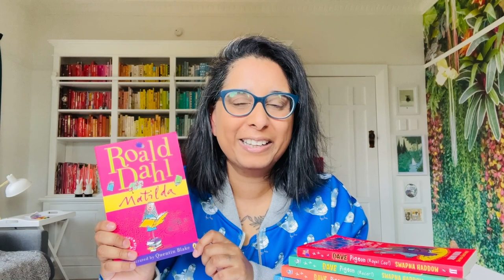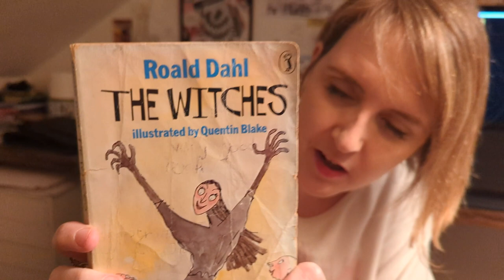World Book Day 2023: Swapna Haddow and Sheena Dempsey on the first book they remember enjoying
Swapna Haddow and Sheena Dempsey, author and illustrator of Dave Pigeon: Bookshop Mayhem one of 2023’s £1.00/€1.50 books published by Faber answer the question, "What was the first book you remember enjoying?".

This video can be used with World Book Day’s 2023 Assembly